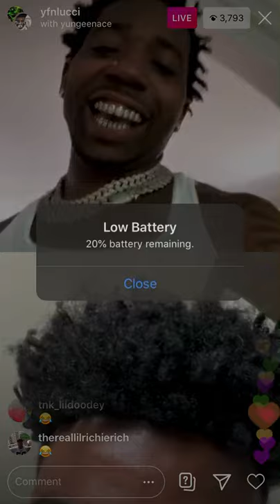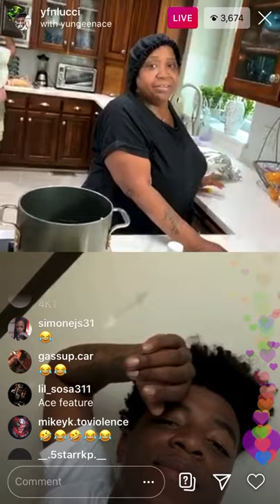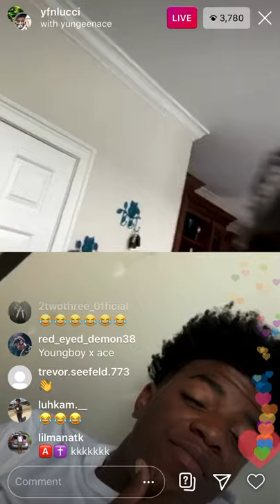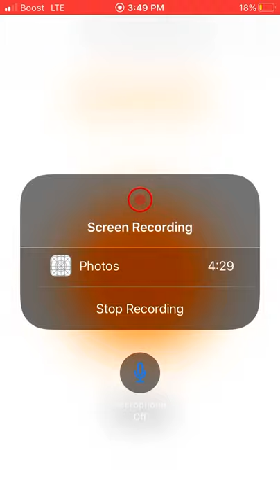yfn lucci ft yungeen ace